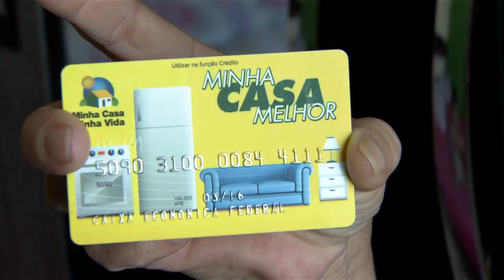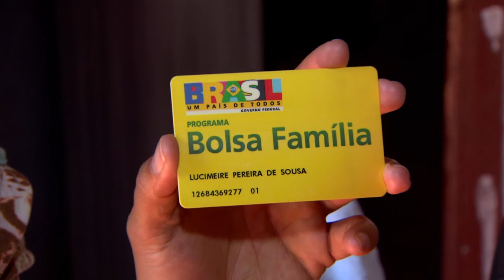Minha Casa, Minha Vida financiou quase 390 mil moradias pela Caixa Econômica Federal em 2014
NBR NOTÍCIAS - 12.02.15: A Caixa Econômica Federal financiou quase 390 mil moradias do programa Minha Casa, Minha Vida em 2014. Balanço divulgado pela instituição nesta quinta-feira (12) aponta investimentos de R$ 36 bilhões na iniciativa. Também no ano passado, o banco pagou R$ 26 milhões em benefícios do Bolsa Família, cerca de 9% a mais do que em 2013.